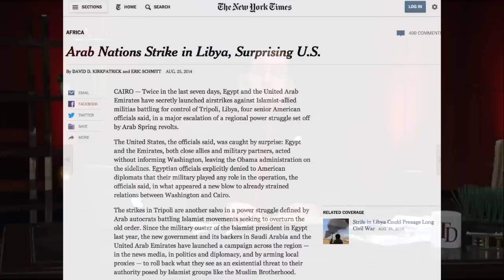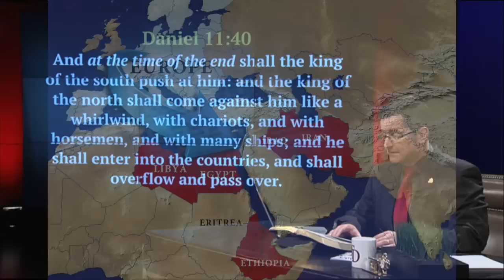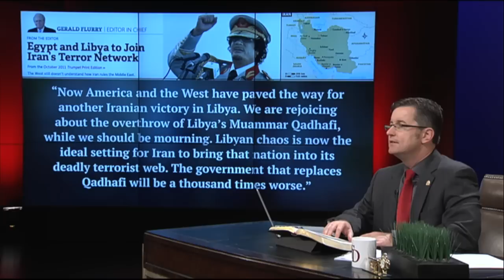Egypt, U.A.E. Strike in Libya, Ignore U.S. - The Trumpet Daily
In the Middle East, America is no longer even in the backfield—it’s on the sideline.